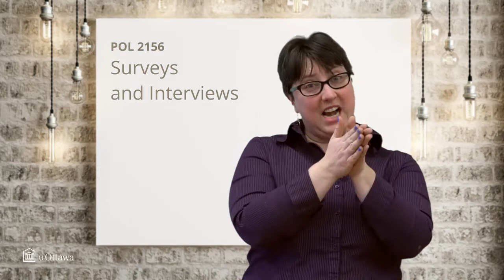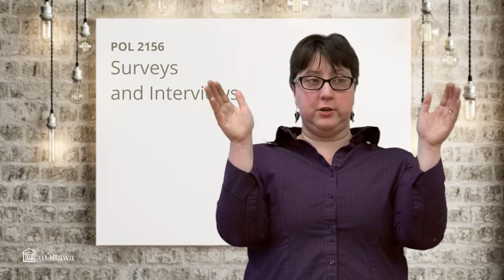How are surveys and interviews similar and different?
An introduction to what surveys and interviews are, how they are related, and how you might choose between them or set one up.